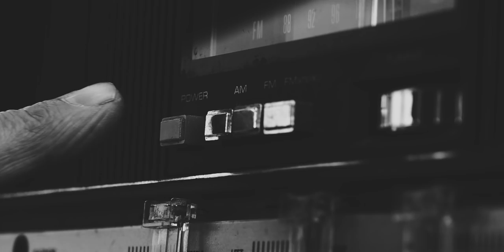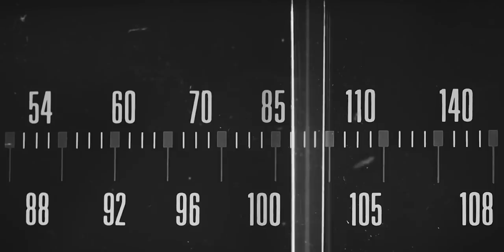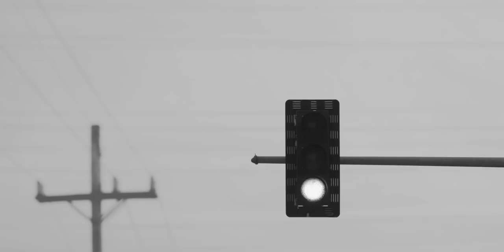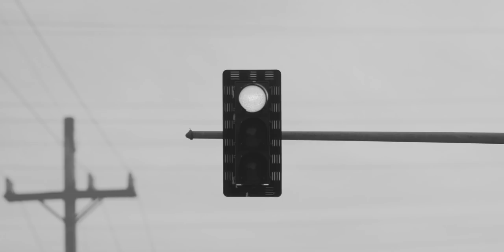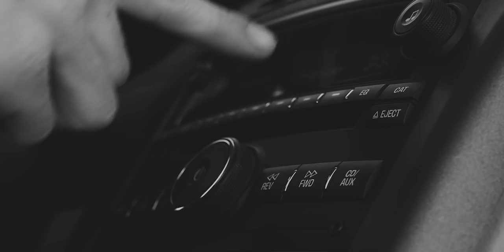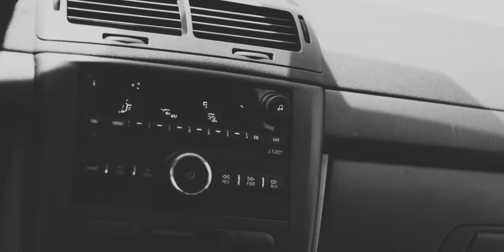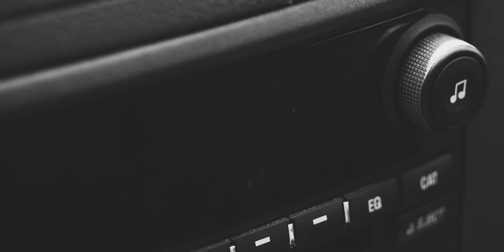Hekəti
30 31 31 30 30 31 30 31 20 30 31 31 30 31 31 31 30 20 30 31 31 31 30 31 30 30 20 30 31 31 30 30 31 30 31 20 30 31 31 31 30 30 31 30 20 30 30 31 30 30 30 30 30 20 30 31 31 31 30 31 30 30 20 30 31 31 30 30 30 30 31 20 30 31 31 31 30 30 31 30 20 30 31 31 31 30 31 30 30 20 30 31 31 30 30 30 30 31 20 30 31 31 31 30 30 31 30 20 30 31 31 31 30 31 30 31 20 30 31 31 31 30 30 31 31

COMPLETE CREDITS:

Directed, Produced and Edited by Ethan Phillips & Yonatan Yin
Written by Ethan Phillips
Original Story by Ethan Phillips, Craig Kotlinski & Yonatan Yin

Lead Cast:
Steve Barber Jr.
Emmanuel Yin

Supporting Cast:
Hunter Prendergast
Michael Dvorak
Ethan Phillips

Voice Roles:
William James
Alissa Clemens

DP : Yonatan Yin

Sound Design & Music by Ethan Phillips
Additional Sounds Provided by Christopher Baer and Nolan Petruska

Special Thanks to Vance Mellen, Michael Kozien and Terry Dixon